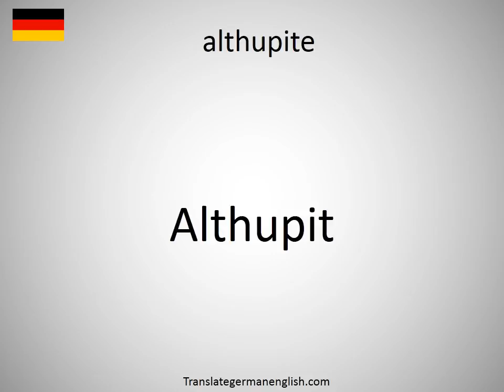How to say althupite in German?